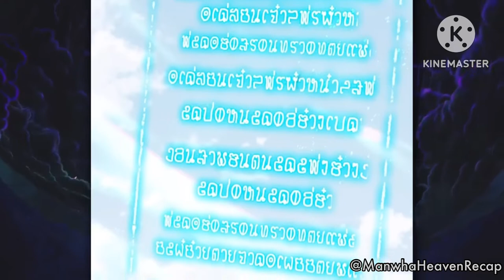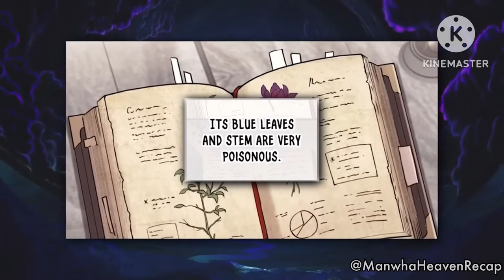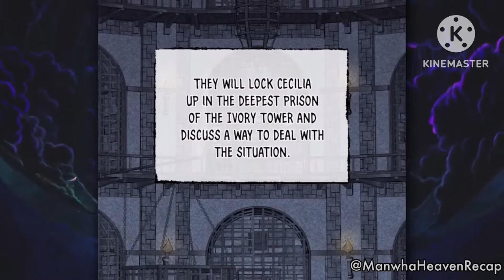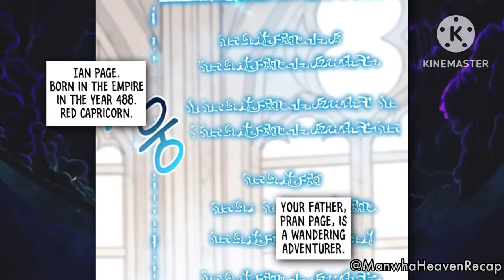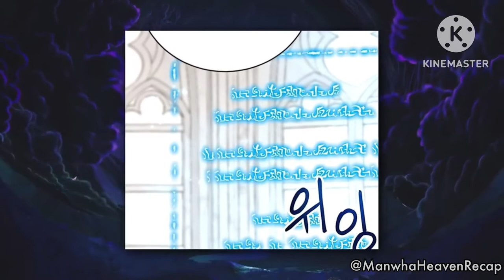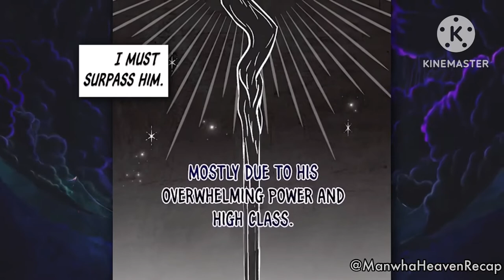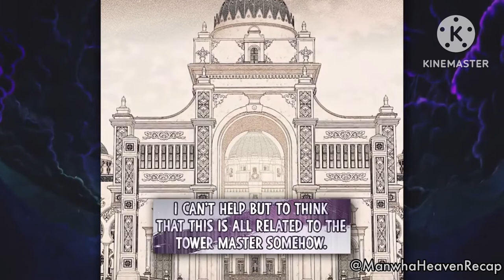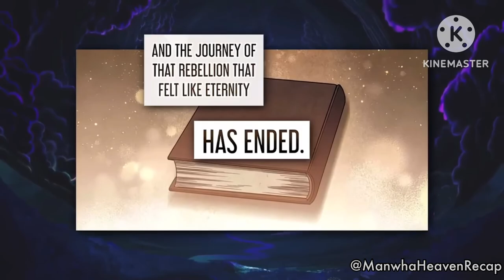Strongest SS-CLASS Magician Goes Back In Time To Take Revenge! | MH Recap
After being betrayed on the verge of death by Ragnar, who was my friend as well as my Emperor, He stabbed my heart with a dagger that had time magic applied to it. This Isekai remains one of the best Manwha’s in 2024!

“The redemption I want is to put everything back to its place.”

Name: Return of the 8th Class Magician